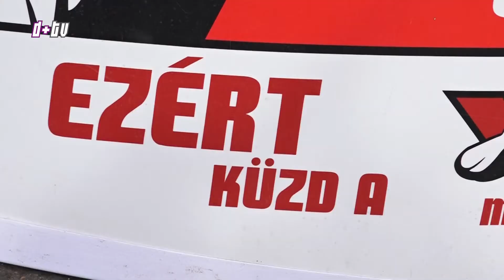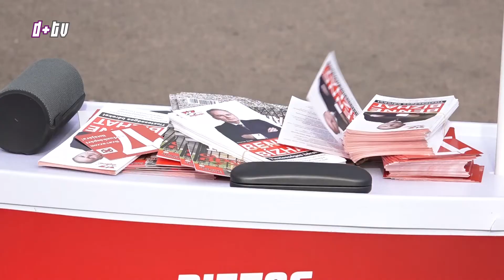2018. április 4. Program